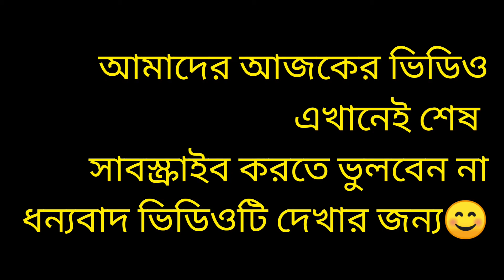সহজে মচমচে আলুর চপ তৈরি করুন | Potato Chop Bangla Recipe | How to make aloo chop | Alo chop recipe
হাই বন্ধুরা আজকের ভিডিও তে দেখবেন কিভাবে সহজেই আলুর চপ বানানো যায়

ভিডিও তে সব ধরনের উপকরন দেওয়া হলো

আরো ভিডিও দেখতে নিচের লিংকে যান